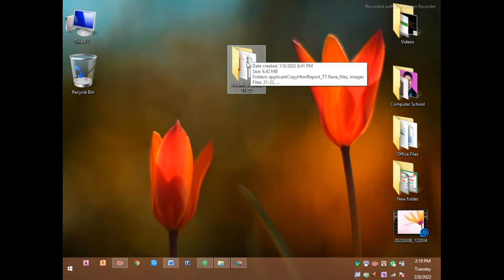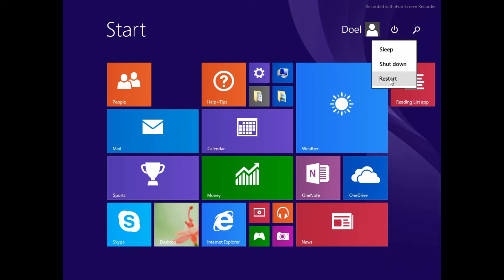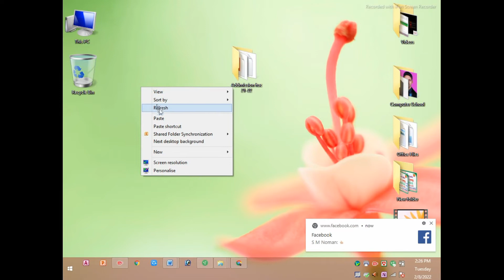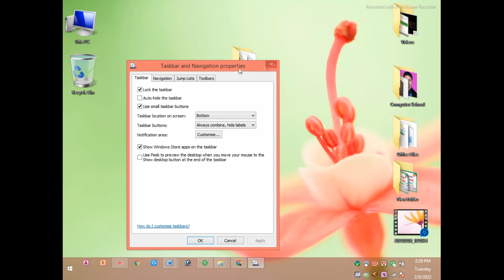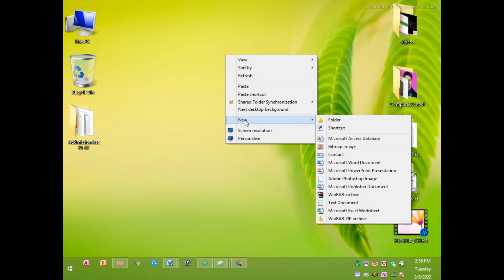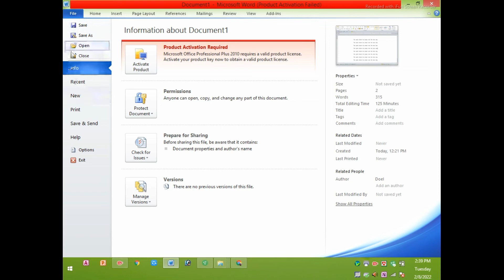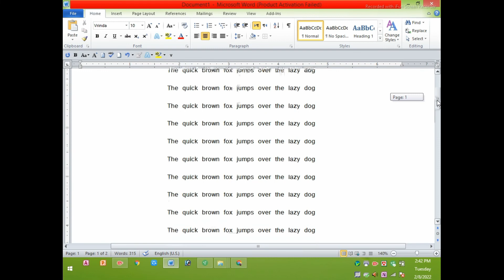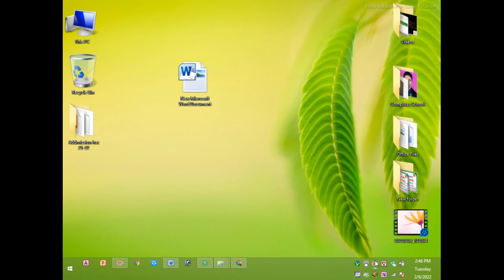Microsoft Word 1st Class Tutorial in Bangla মাইক্রোসফট ওয়ার্ড বাংলা টিউটোরিয়াল ।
Microsoft Office Program Microsoft Word. Bangla Tutorial 2010, 2013, 2016,2019. মাইক্রোসফট ওয়ার্ড বাংলা টিউটোরিয়াল | MS Word Tutorial In Bangla

00:14 Talking  to Mouse left/right/single or double Clicking
4:16 Computer off and on
7:16 computer shut down keyboard shortcut
14:00 MS Word Opening
20:50 talking about MS Word Window